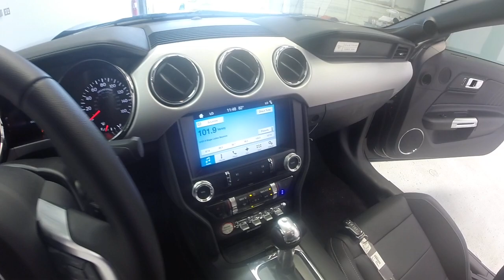2017 Ford Mustang #713335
walk around of a Mustang from Red Mccombs Ford in San Antonio, TX.